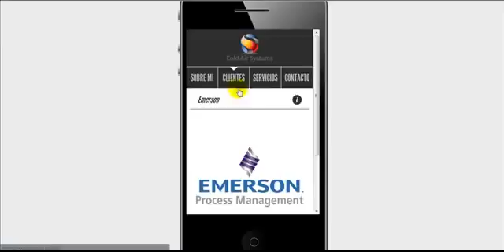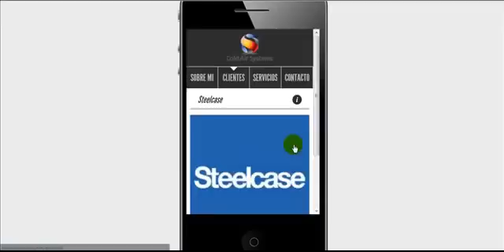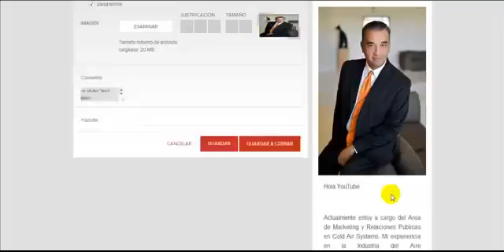Tarjeta Digital en SmartPhone y Tablets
Ejemplos de tarjetas

Esta tarjeta digital puedes navegarla desde cualquier teléfono celular con acceso a Internet y desde cualquier tableta ademas de computadoras de escritorio con un marco de iPhone desde explorer, mozila, safari y chrome.

Dentro de la tarjeta digital puedes incluir vídeo vinculado desde youtube o vimeo, Audios MP3 vinculados desde plataformas como ivoox o soundcloud o vincular tu blog o crear una galería de imágenes con informacion en texto.

La sección de contacto tiene 2 iconos una imagen de celular y tocándolo llamas por teléfono sin tener que teclear el numero y si tocas el icono del mail automáticamente envías un mail al contacto.

Tienes acceso a analíticos con informacion exacta con la cantidad de veces que se a visto tu tarjeta y cuantos aparatos solicitaron ver tu tarjeta.

Puedes distribuirla desde tu firma digital de tu E-mail o por SMS mensaje de texto o simplemente con tu propio dominio que en este caso es